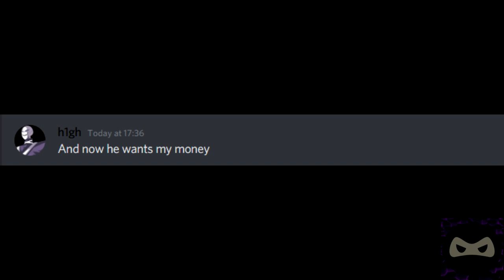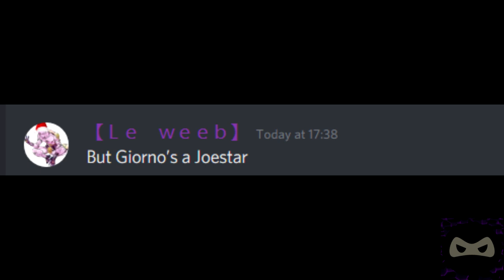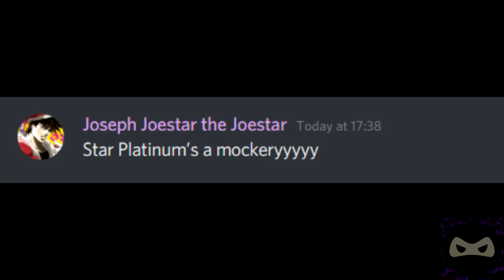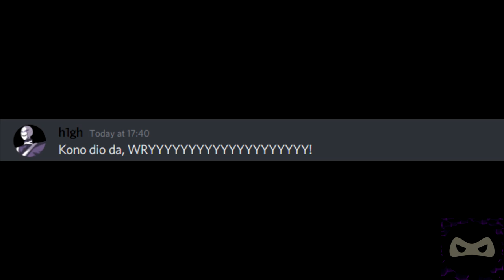Discord Sings A Jojo Christmas Parody (Christmas Special)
So we did a Christmas Special
I am quite tired as it took VERY long to do this...
Hope y'all enjoy and merry Christmas.